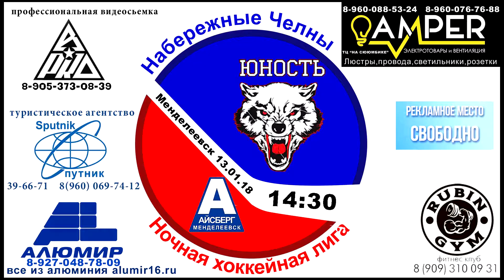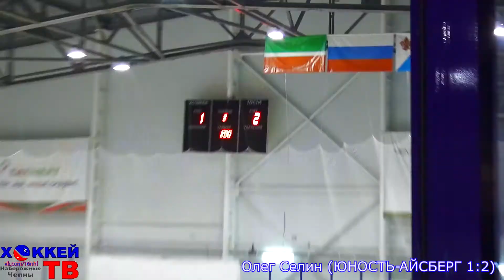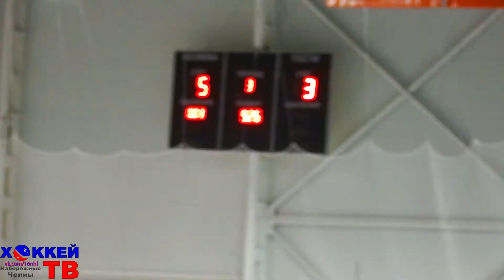Матч№ 59 ЮНОСТЬ-АЙСБЕРГ 6-3